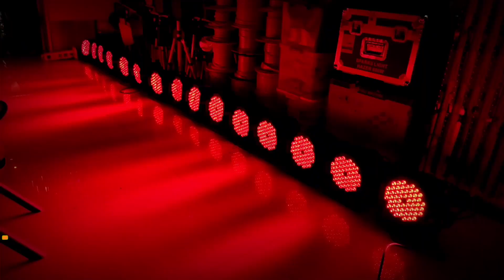Lampu Par 54 LED Fullcolor FanEffect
Seru nih pembahasan banglighting hari ini,    Lampu Par 54 LED Fullcolor FanEffect - Yuk langsung aja simak hehe

Mic :
Secondary : BOYA BY-M1 Lavalier Clip On

Tripod : Takara ECO-196A